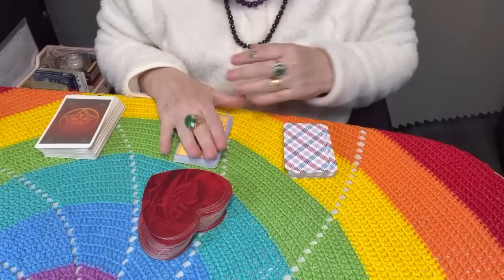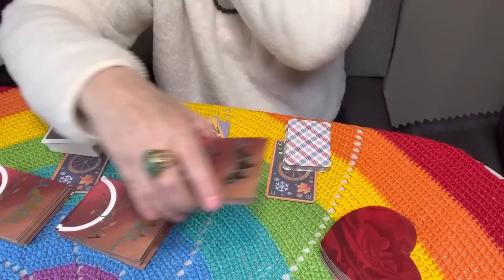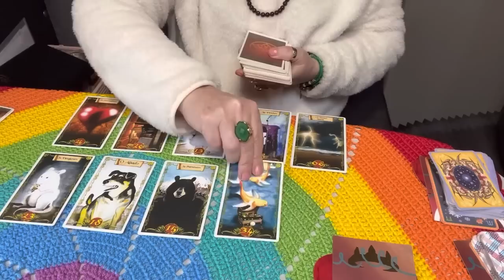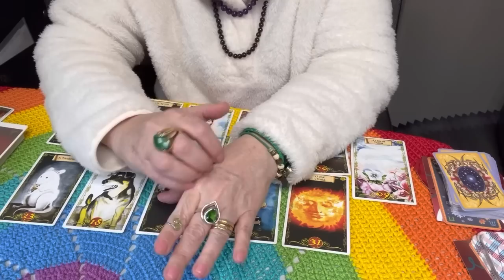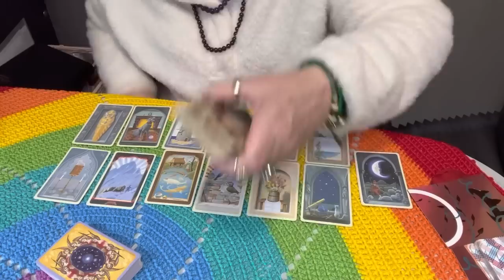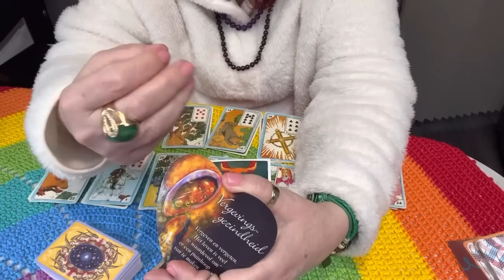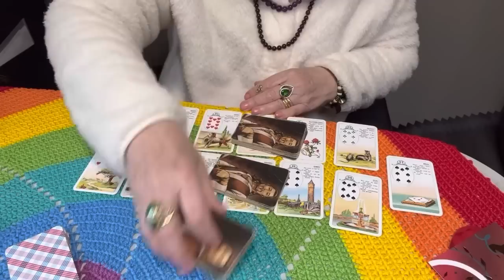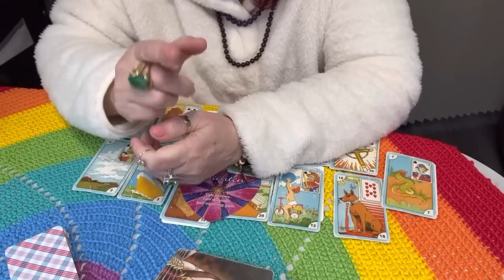Verdadeiros sentimentos dele agora, agorinha nesse momento por mim.💎🌞🌝🌟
Oração mágica para realizar seus sonhos. Lei da atração.
Sétimo Raio Solar. Chama Violeta. Mestre Saint German .
Oração do Arcanjo zadkiel. Muito poderosa.
Benzimento cigano na força dos 4 elementos.
O silêncio e a frieza dele(a) , significa o fim?
Na cozinha com a Meg.

Esse video traz ate vc uma linda mensagem de momentos q a Espiritualidade quer lhe contar,
Cigana do amor com muita fe. Baralho Cigano.
Mensagens intuitivas.Verdadeiros sentimentos e o que pensa sobre nos.
Gratidao a Deus e a Vc q esta aqui conosco.
 Que Deus te abencoe sempre. E que o povo da boa fe lhe bendiga.
Optcha!